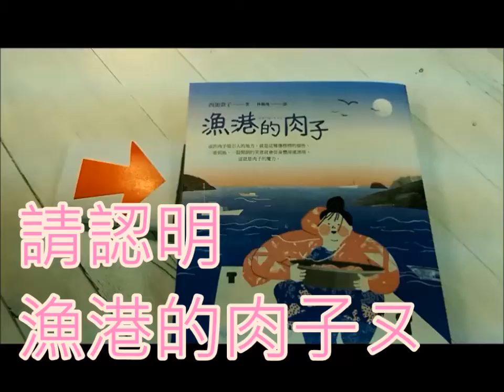漁港的肉子謎樣的女人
▌誰是肉子▌（一鏡到底．邀請全球超威配音員，請打開音量）

最近書市排行榜上出現一位漁港的肉子，看完故事的人都會為她著了迷，還有人想要飛去日本擁抱肉子。

但是書名傳來傳去就傳成謎了（不然你說說看）。

我們特地請到全球知名最威的配音員，為大家說明CAS品質肉子揪，竟，是，誰。

▌林蔚昀推薦導讀〈成長是伊藤潤二的恐怖漫畫！那就大口吃肉吧！〉

幸好人生還有你（還有這些美食）
吃完前就拍完了，而拍完當場就吃完！